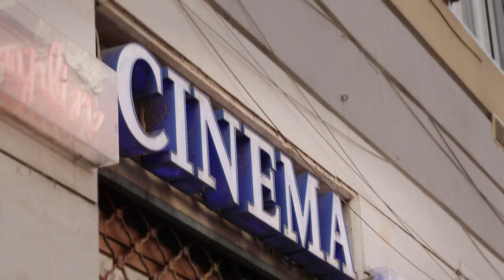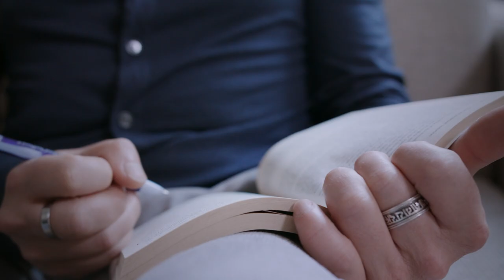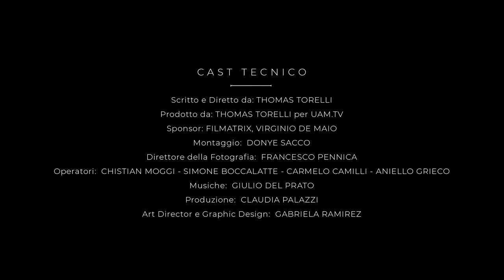TRAILER IL SENTIERO DELLA GIOIA di Thomas Torelli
Da sempre l’uomo si domanda come fare per raggiungere la Felicità,
non la troveremo mai se non la scegliamo ogni giorno.
La Gioia non può essere il fine, ma deve essere il mezzo per raggiungere una vita piena.